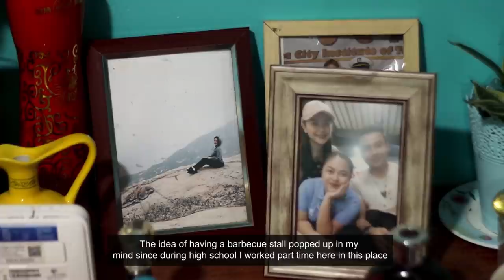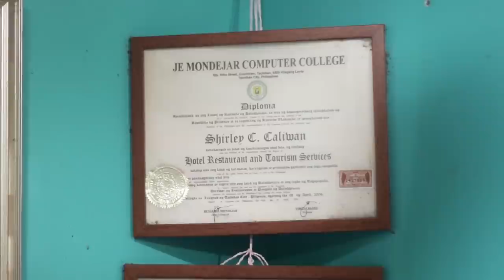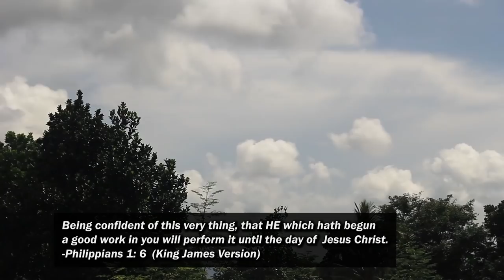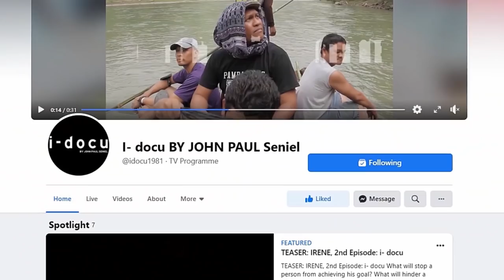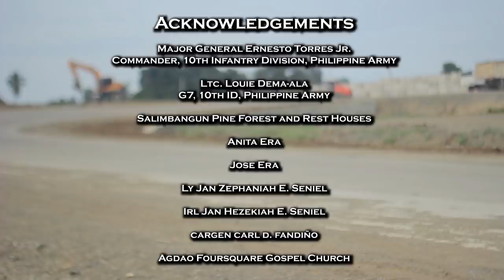BATANG AMAZONA DATI, NGAYON NEGOSYANTE | a john paul seniel documentary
Though she was not taught of the biblical verses about the obedience of a child before his parents, this woman whose story I will be telling you now, humbly followed the will of her parents. No one told her that the instructions bestowed on her were wrong, she slowly discovered that what they are doing will not cause her good and will instead place her entire family to ruination, hence, she disobeyed the evilness she grew up in with.
Watch the story of Former Rebel Che Che of Ormoc City, Province of Leyte, and her transformation year after year.